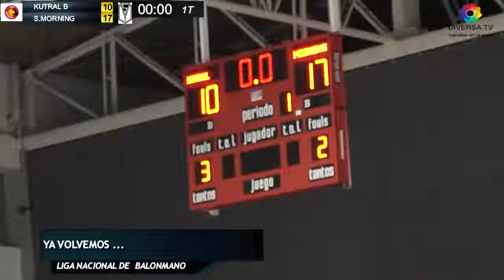KUTRAL S MORNING F 1T